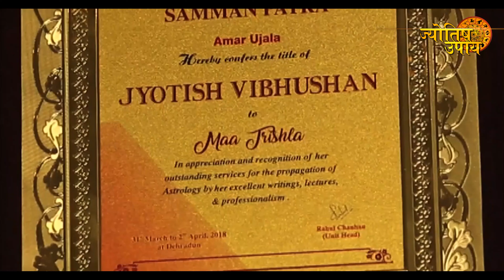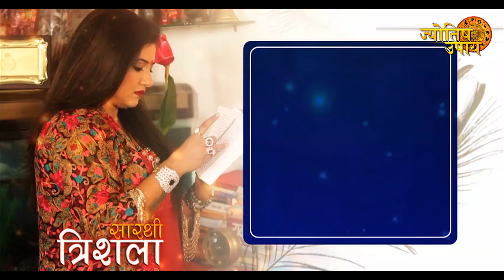सुबह उठते ही घर के मुख्य दरवाजे पर करें एक लोटे जल का छोटा सा उपाय फिर देखें चमत्कार